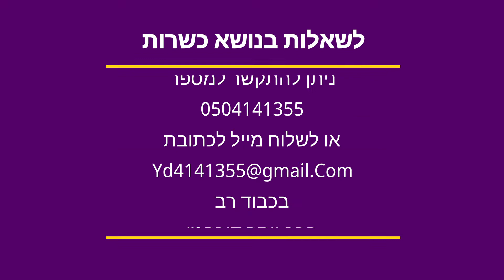דייג פרימיטיבי בהודו, הודו, דגים, גשמים בהודו, דייג, הרב יוסף דורפמן, Rabbi Yosef Dorffman